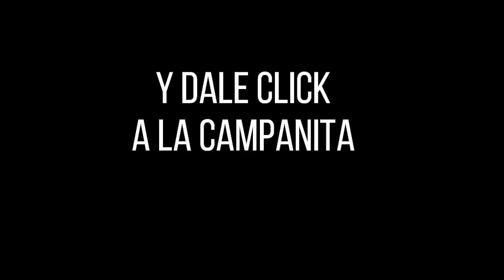PREMIO MAYOR Y PREMIOS SECOS LOTERÍA DEL TOLIMA Resultado del LUNES 22 DE AGOSTO de 2022 ✅🥇🔥💰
Hola buenas noches, te presentamos los resultados de las loterías y chances en Colombia, vamos con el Resultado para la Lotería del TOLIMA del LUNES 22 DE AGOSTO de 2022.